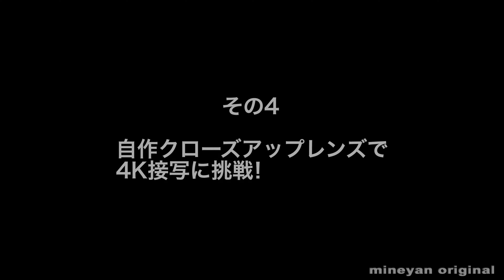HX-A500 4K動画 ‹その4›4Kで接写に挑戦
Panasonicのウェアラブルカメラ、
HX-A500のテストその4は「接写」です。

※ここでご注意！虫嫌いな方は少々キツいかもです。

さて、スペック表では最短撮像距離は約50cmになっていますが、
ネット検索で見つけた情報を参考に接写レンズを作ってみました。
材料費はなんと約300円！プラレンズだし大丈夫かいな…(^^;)

結果はご覧の通り。周辺はダメですが元々歪んでいるし、
中央でピントがきてる部分は結構キレイに映っちゃいました。

ただ手持ちではブルブル振れてしまい、ちょっと見づらいですね。
きちんと固定して撮れれば、4Kの高精細な接写を楽しめそうです。
Panasonicさん、純正で接写レンズ出しませんかぁ?(^^)/

カメラ：Panasonic HX-A500
編集アプリ：adobe Premiere Pro CS6